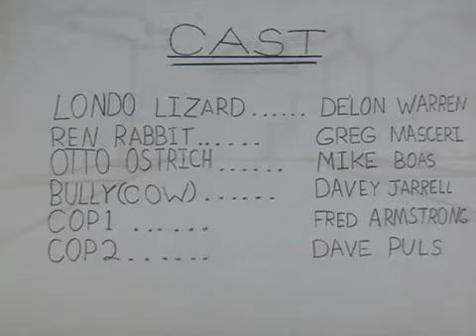Winter 2012 - Delon - The Bully